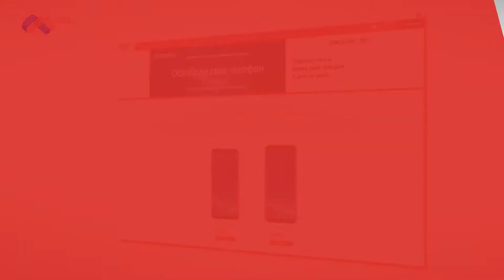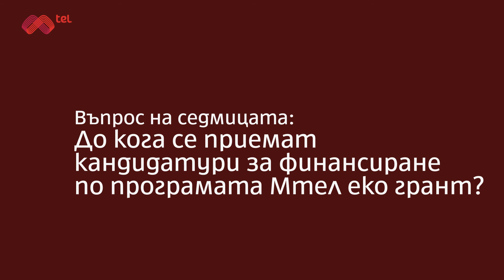Ако сте пропуснали - Мтел започна предварителната продажба на Galaxy S8 и S8+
Ако сте пропуснали, ви напомняме, че:

- Веднага след световната премиера на новите флагмани на Samsung Galaxy (Галакси) S8 (Ес 8) и S8 Plus (Ес 8 плюс), българските потребителите вече могат да ги поръчат от Мтел. Galaxy S8 се предлага за 44,99 лв. на месец, а S8 Plus за 49,99 лв. на месец с плановете Мтел безкрай 3XL (три пъти хикс ел). Всеки поръчал своя модел предварително ще го получи на 20 април или 8 дни преди смартфонът да бъде пуснат официално в продажба.

- Започна набирането на проекти по програма Мтел еко грант. Чрез нея за поредна година ще финансираме идеи, които насърчават опазването на околната среда и биоразнообразието. Общо ще раздадем 25 000 лева за малки проекти в областта на екологията, а крайният срок за изпращане на кандидатури е 20 април. Вижте всичко за програмата и начините за кандидатстване на mtel.bg/priroda (мтел точка бг, наклонена черта природа).